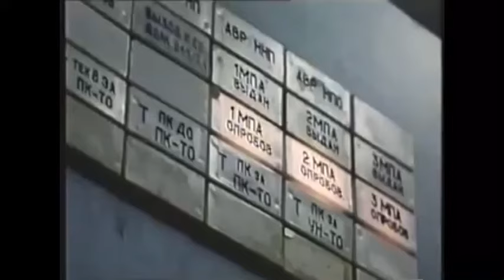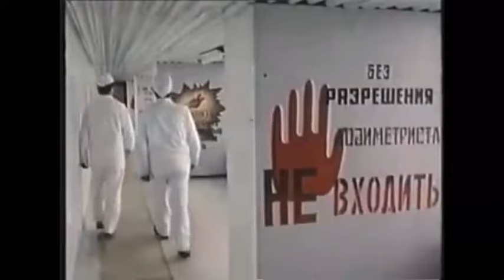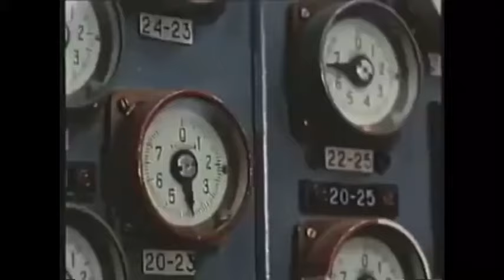Chernobyl The Final Warning [1991] Explosion Scene